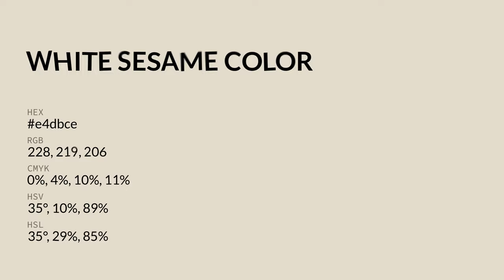White Sesame color e4dbce hex color - Yellow color - Cool color e4dbce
What color is White Sesame ? e4dbce hex color - Yellow color - Cool color e4dbce

Hex e4dbce Color Code is also known as White Sesame color.

Hex e4dbce Color code in RGB color code model is created after adding 89.41% red color, 85.88% green color and 80.78% blue color.
Hex e4dbce Color code in CMYK color (process color) code model is generated after subtraction of 0% cyan, 3% magenta, 9% yellow and 10% black.